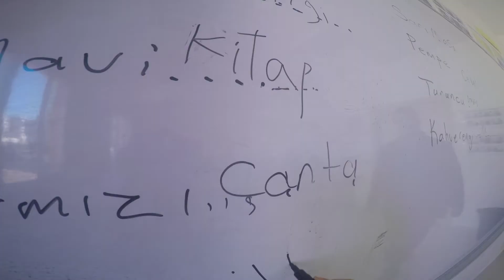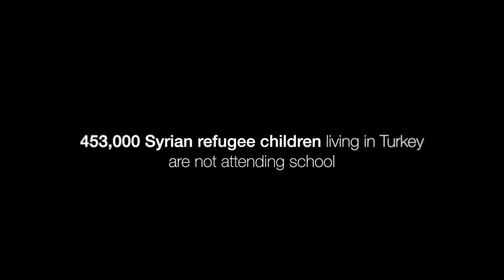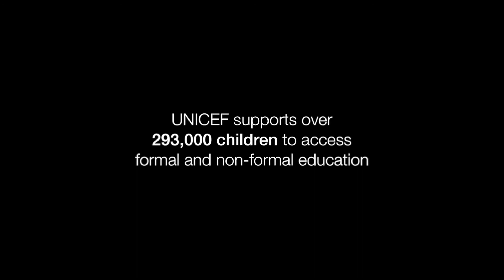Maya and her drawing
Maya is nine years old and has been living with her family in Gaziantep, Turkey for four years. She wishes to go back home one day and become a teacher.